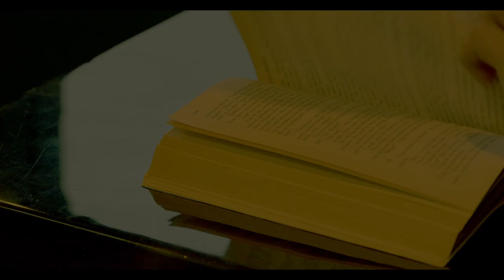PENNY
A silent short study inside the walls of a Coin Laundry Mat.

Producers Alley Babcock and Sydney Ouillette Majka
Directors  Joanna Chung and Abby Curtis
Grip/ Lighting Tyler Hulse
Sound Design Will Paturzo and Anna Rhody
DP Anna Rhody
Editors Anna Rhody, Will Paturzo and Zelig Goodmanhoffman
Color Grading Zelig Goodmanhoffman